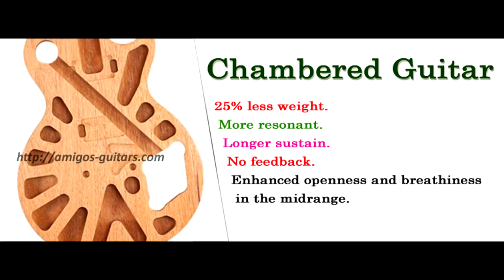Demo đàn guitar điện Amigos dáng Les Paul - chambered body | âm thanh hay, giá tốt | Guitar4Freedom